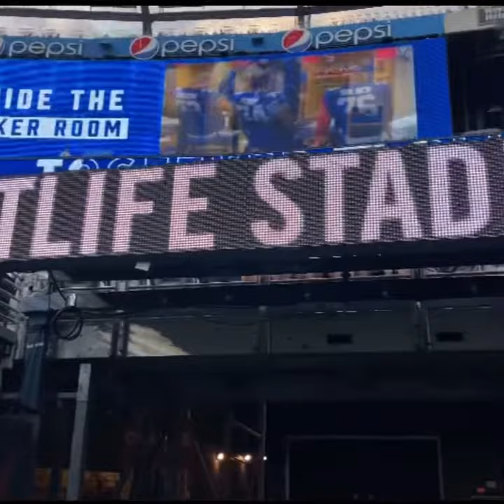NY Giants Montage - Layla Capers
NY Giants Montage - Layla Capers Anthem Singer